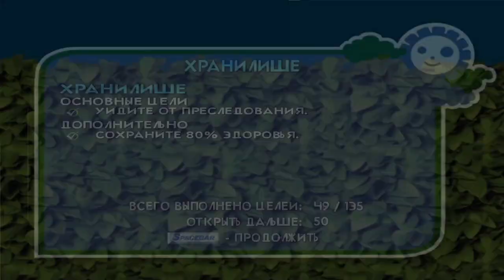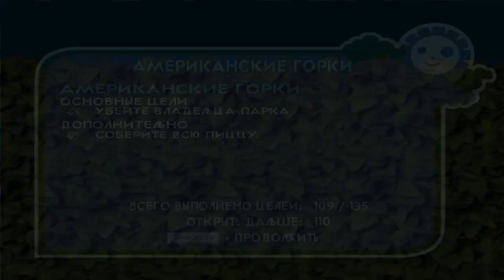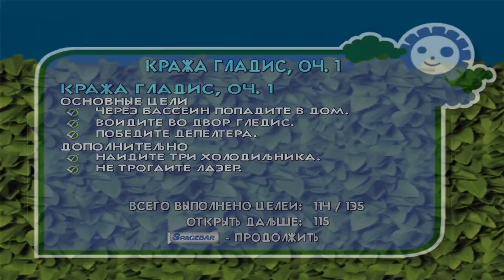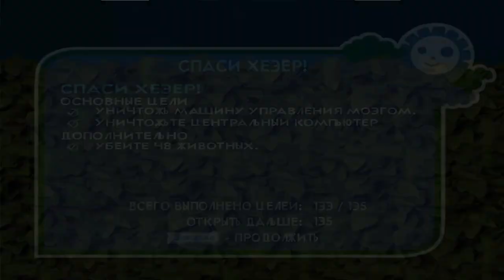Over the Hedge - All bosses battle & Chace + Ending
Battle & Chace with all bosses in the game Over the Hedge
Time:
00:00 - Dwayne & Vincent
04:21 - King Rat
05:42 - Sergeant Rabbit
06:27 - Rottweiler
08:14 - Birthday Party Castle
13:31 - Big Gopher
14:49 - Vincent
19:55 - Mister Ropeley
25:15 - Depelter Turbo
29:55 - Gladys Sharp
34:40 - Dwayne the Exterminator (Final Battle)
42:46 - Ending